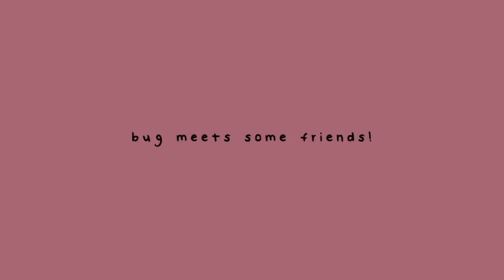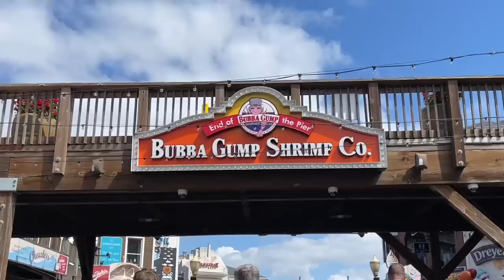California trip vlog :)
Caitibugzz goes to California + friends ! Another phone-filmed vlog, hope you guys enjoy this one.

(MAKE SURE TO SET QUALITY TO 1080 FOR BEST EXPERIENCE)

People featured in video:
- Prelor
- Ghostiefruit
- Izeklive ( + rachyl)
- Avser

♡ SONG:
Hey lover! - Wabie

Intro/Outro edited by my editor bre (br3louise) and video edited by myself!

love you :)
~ ʚĭɞ